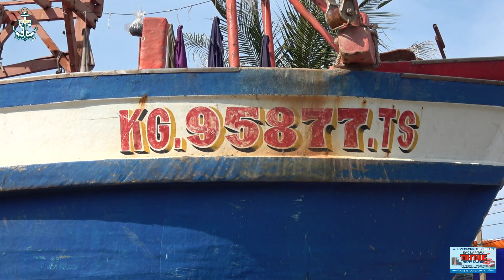Khoét Một Lỗ Vuông Để Khỏi Làm Lã Ký Sắt || Chiêu Này Khá Hay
Khoét Một Lỗ Vuông Để Khỏi Làm Lã Ký Sắt || Chiêu Này Khá Hay , vì anh chủ muôn làm lã ký sắt nhưng được sự tư vấn của người đồng nghiệp nên không làm nữa , chỉ tốn 3 triệu là có được như ý muốn , chúc các bạn buổi tối vui vẻ nhé !!!
Make A Square Hole To Quit The Iron Sign || This move is quite good, because the owner wants to make iron, but the advice of a colleague should not do it anymore, only cost 3 million is to be desired, wish you a happy evening !!!

           Những nghành nghề hậu cần liên quan đến đánh bắt thủy sản
                                                 ở Việt Nam